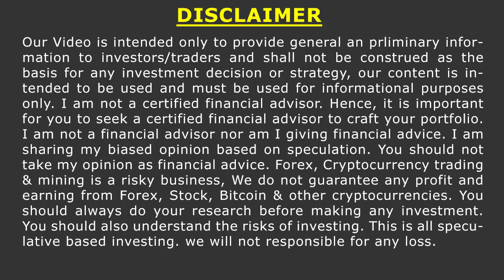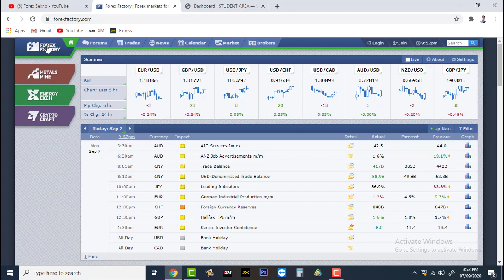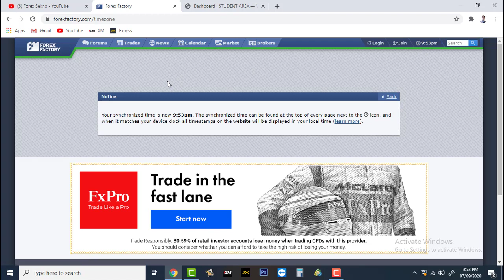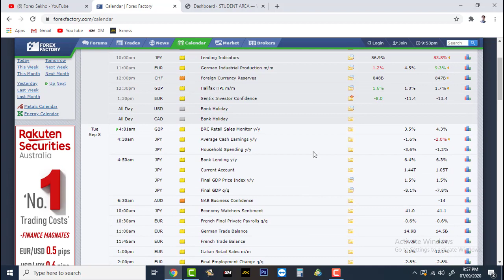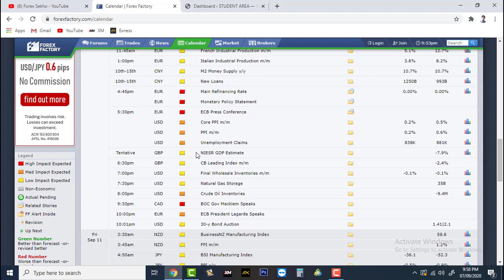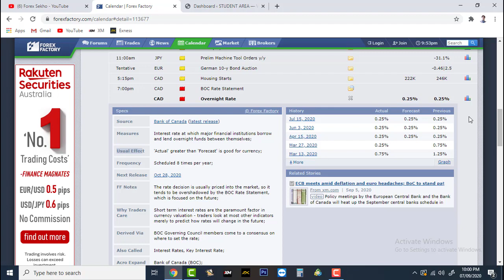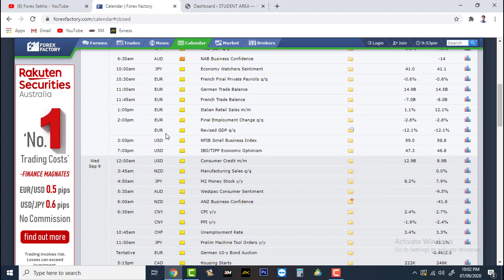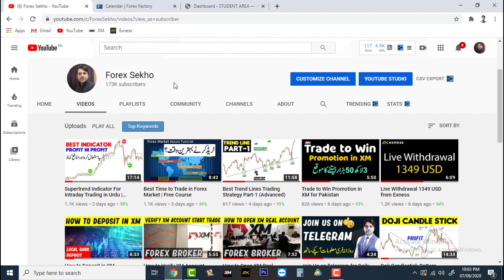How to Check News for Forex | Fundamental Analysis